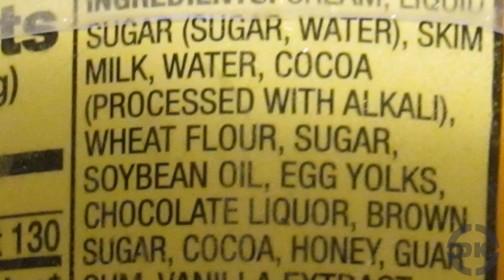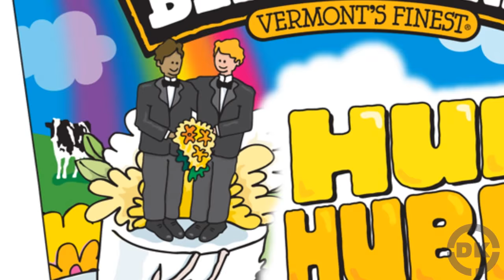Ben & Jerry's Was Originally Going to Be a Bagel Company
In this video:

Ben Cohen and Jerry Greenfield ended up changing their minds when they found out how much it would cost to get all the needed equipment for making bagels.  Instead, in 1978, they both took a $5 correspondence course from Pennsylvania State University on ice cream making.  They then used $12,000, $4000 of which was borrowed, and converted an old gas station in Burlington, Vermont into an ice cream parlor called Ben & Jerry’s Homemade.